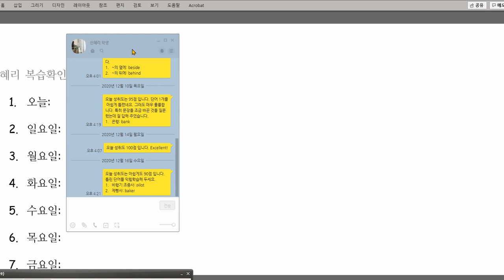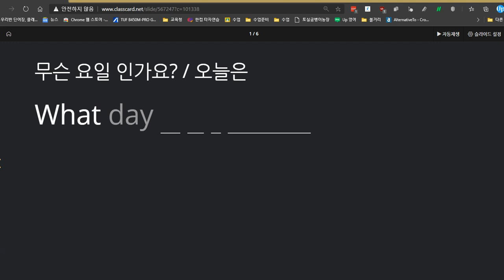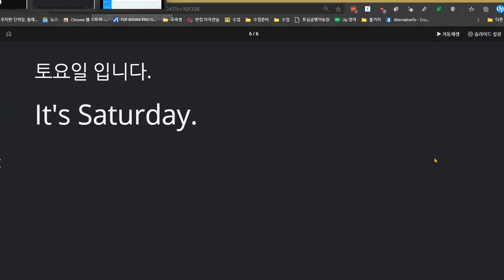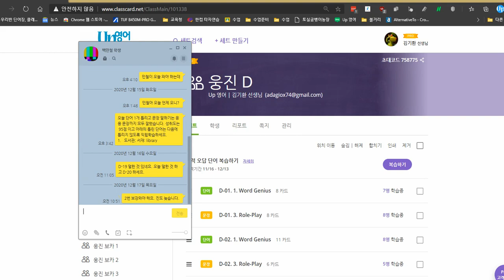신혜리 2020 12 17 칭찬 성취도 100점